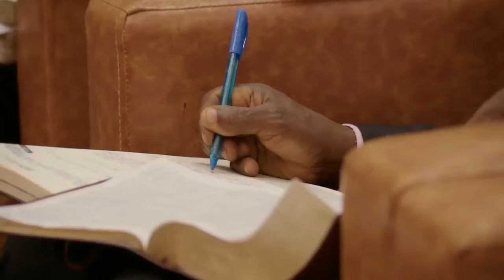The Evidential Proof of Saving Faith in Christ By Pas W.F. Kumuyi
DIVINE INTERVENTION/ASIRI NLA OF DLBC CHARLOTTESVILLE IS EVERY MONDAY USA. 1:00am NIG: 6:00pm

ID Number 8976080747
PASTOR W F KUMUYI IN GHANA FOR GCK IN MONTH OF JULY

ANONYMOUS: GOD, PLEASE LET THE CUP PASSES OVER ME

SPECIAL PRAYER REQUEST:
1) GOD, PLEASE LET ME RECEIVE MERCY.
2)LET MY MINISTRY BE ACCEPTABLE BEFORE YOU FIGHT FOR MY COURSE.
3)INCREASE US SPIRITUALLY AND NUMERICALLY IN DLBC CHARLOTTESVILLE

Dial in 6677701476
Code 344823#